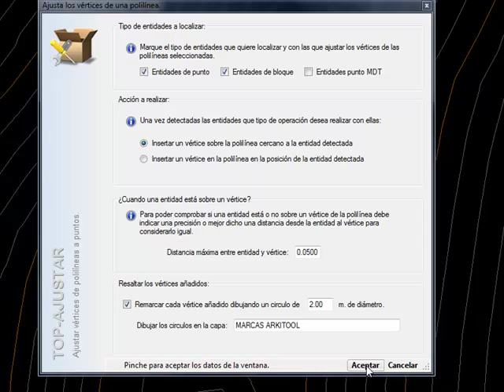ARKITool, Top-Ajustar, ajusta vértices de las curvas de nivel en AutoCAD, BricsCAD, ZWCAD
Paquete de utilidades ARKITool: Utilidad TOP-AJUSTAR. Ajusta vértices de polilineas con puntos
Comprueba que los las polilíneas marcada tengan un vértice sobre cada uno de los puntos topográficos existentes. En caso de falta de algún vértice este programa crear el vértice sobre la polilínea.